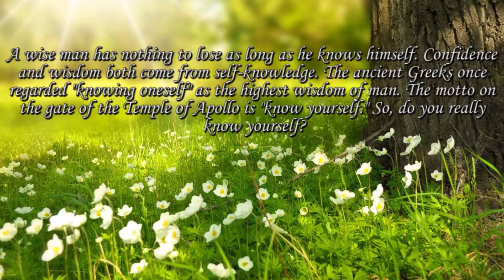365 days to learn a little philosophy every day | January: Know Yourself | Justin channel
365 days, learn a little philosophy every day, let our life, dream, ideology change for the best
We start from January, January is the first solar term of each day, January，What we are going to learn is: Know Yourself